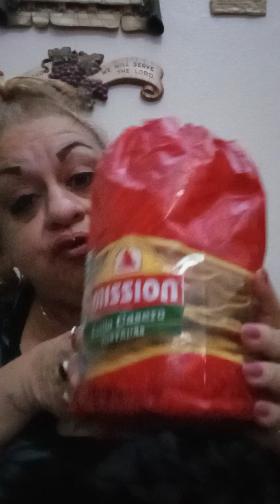mukbang 🍗 🥗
Chicken 🍗 salad 🥗 n bean 🫘 tostada's n my salsita  OMG bomb 💣 ASF no lie